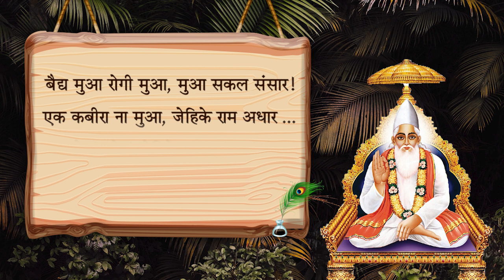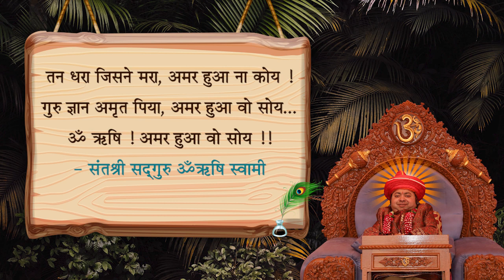दोहा - 40 संतश्री कबीरदासजी और संतश्री सद्गुरु ॐऋषि स्वामी विरचित संयुक्त दोहावली